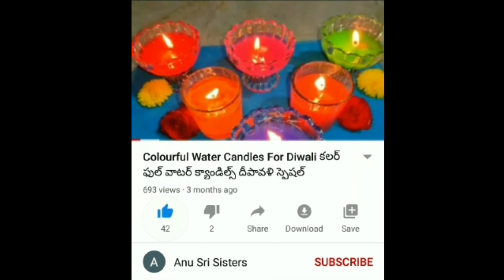Simply Make Paneer at home ఇంట్లోనే పన్నీర్ ఈజీగా ఎలా తయారు చేసుకోవాలి?